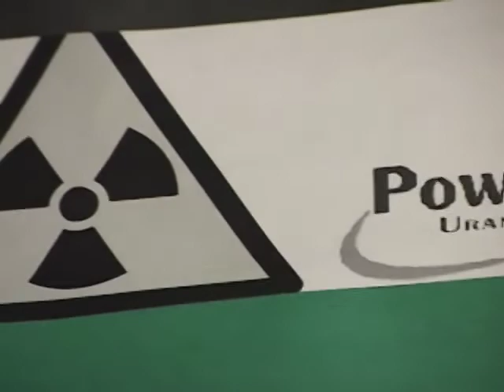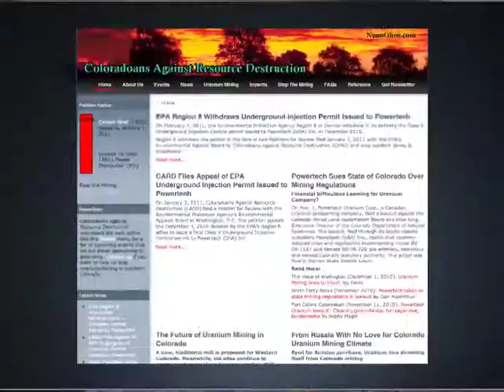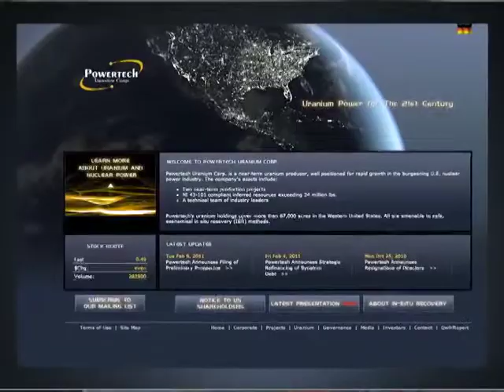STEMester of Service 2011: Lincoln Middle School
Thank you to Matt Gohl and the Poudre School District Channel 10 for providing this video.

Students at Lincoln Middle School have been studying the Centennial Uranium Mine project planned in northern Colorado. During the Conversation Café, students participated in a debate with guests, parents, experts and community members about uranium mining.

STEMester of Service incorporates YSA's semester-long service-learning Semester of Service framework to engage educators and students in addressing critical environmental needs and connecting them to STEM (science, technology, engineering, and math).